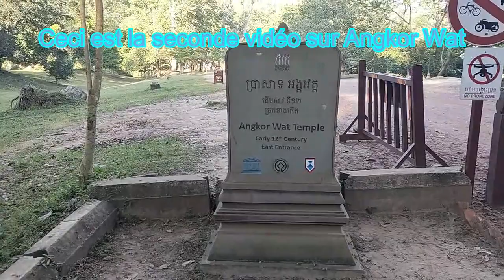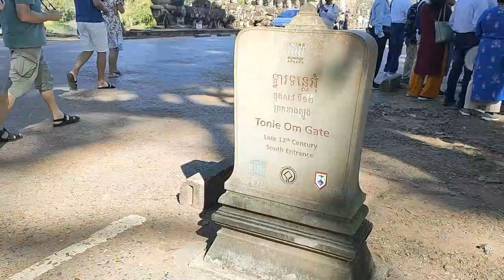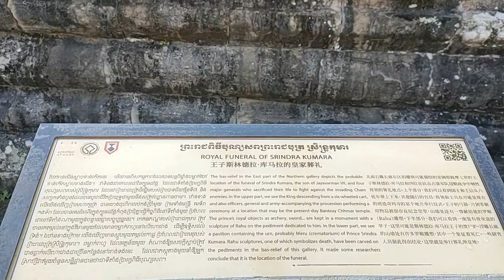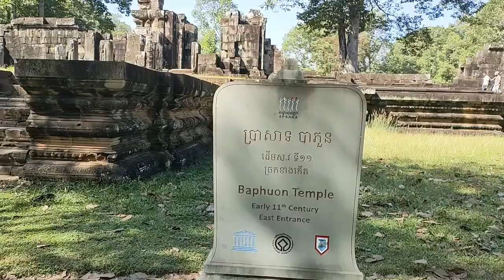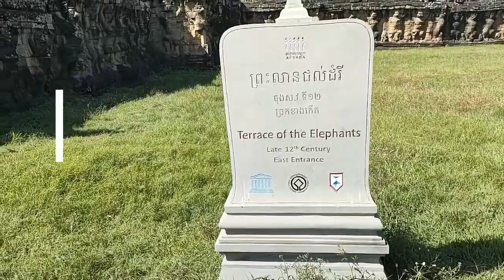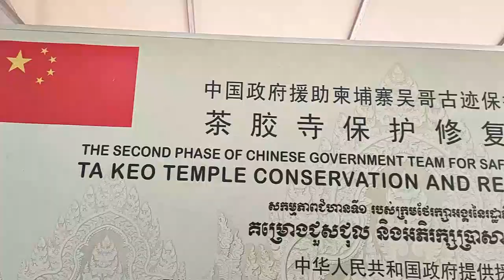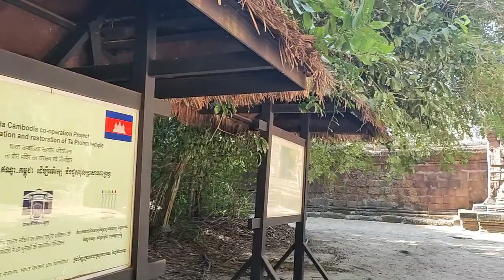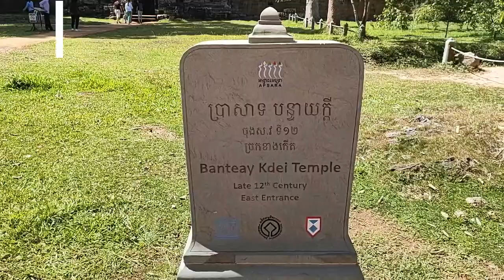Cambodge 2023 - ANGKOR WAT - 2e partie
Cambodge 2023 - ANGKOR WAT - Patrimoine mondial de l'Unesco - 2e partie. La visite des temples d'Angkor s'impose lorsqu'on se rend au Cambodge. Les temples d'Angkor sont un ensemble de vestiges archéologiques situé au Cambodge. Ils représentent un important site touristique et culturel, avec des milliers de visiteurs chaque année. Les temples d'Angkor sont célèbres pour leur architecture unique, leurs sculptures élaborées et leur histoire fascinante. Visiter Angkor permet de découvrir un héritage culturel riche et passionnant, témoignant de la grandeur de la civilisation khmère. Si vous cherchez à découvrir un lieu mystique et enchanteur, les temples d'Angkor sont une destination incontournable.
La visite des temples d'Angkor s'impose lorsqu'on se rend au Cambodge. J'y étais dans le cadre du 16e congrès des Plus Belles Baies au Monde. Phnom Penh, Sihanoukville, Angkor Wat, je vous présente maintenant une série de 2 vidéos sur les temples d'Angkor au Cambodge à Siem Rep.

Seconde partie. Angkor Wat temple principal et les autres. Je donne également des astuces pour faciliter vos visites, et une idée des tarifs pour louer un vélo à Angkor Wat, un tuktuk ou un scooter.

Je suis Emma. Je vis à Koh Samui, Thaïlande depuis plus de 6 ans. Je partage sur cette chaîne mon expérience de l'île et de mes voyages dans le Royaume, en français essentiellement. Futur visiteur, futur résident, "digital nomade", expatrié ou passionné de la Thaïlande, voici ce que j'aime, mes recommandations, les activités & visites que je préfère, mes bonnes adresses, et quelques exemples de la vie locale.

➡️ Je propose à la location Baan Sawadee villa, Koh Samui, Thaïlande (Maenam, entre Ban Tai beach et Bangpor beach, à 7 min à pied de la plage), piscine privée, environnement calme et sécurisé ; je partage avec mes hôtes les productions de mon jardin bio et mes conseils pour profiter du meilleur de Koh Samui.  Pour ma location tout près de la plage, ainsi que mes conseils sur les activités et visites incontournables à Koh Samui
Pour savoir à quoi ressemble Koh Samui aujourd'hui, à quoi ressemblent les plages de Koh Samui, découvrir Koh Samui autrement,  je vous invite à vous abonner gratuitement à ma chaîne YouTube @EmmaKohSamui .  N'hésitez pas à partager mes vidéos.

➡️ Avez-vous besoin d'un visa ou d'être aidés pour les formalités pour entrer et séjourner en Thaïlande ? Cette agence est justement spécialisée pour toute demande concernant la Thaïlande.

➡️ Avez-vous besoin d'un transport en Thaïlande ou en Asie, ou un billet combiné ? une réservation de train ? un transfert de ou vers un aéroport ? Cette agence est justement spécialisée

00:00 Cambodge 2023 - ANGKOR WAT - 2e partie
00:49 ASTUCE !
07:42 BAYON TEMPLE, Bayon Temple
10:51 BAPHUON TEMPLE, Baphuon temple
11:21 TERRACE OT THE ELEPHANTS ; la terrasse des éléphants
12:19 TA KEO, temple en grès bâti par les Kmers
13:39 TA PROHM TEMPLE Ta Prohm Temple
16:48 BANTEAY KDEI TEMPLE Babteay Kdei Temple
17:47 SRAS SRANG LAKE, lac de Sras Srang
18:03 Les tarifs TUKTUK, location scooter, vélo à Angkor Wat. Comment visiter le temple d'Angkor en vélo. Hok Kaido Bike World location de vélo Angkor Wat 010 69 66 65 / 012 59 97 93